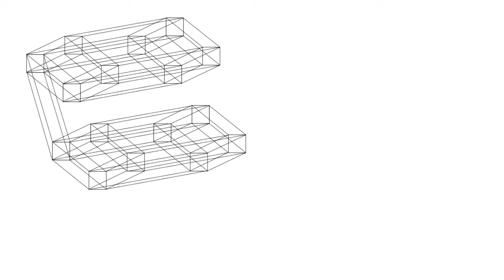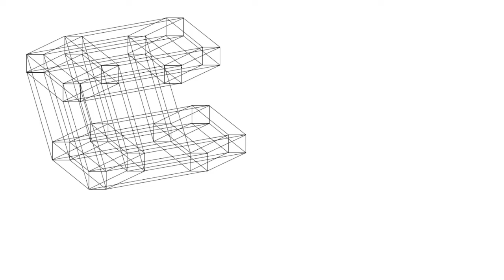Drawing A Sixth Dimensional Rectangular Prism